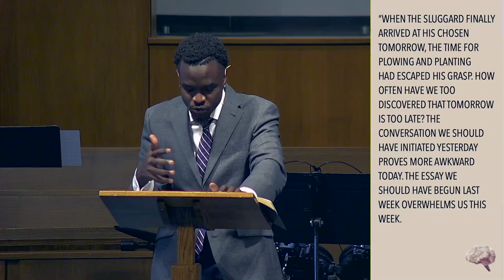Wisdom at work (Selected Proverbs)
Wisdom from Above | Eugene Oludhe

00:00 Introduction
04:02 Outline
  04:33 1. Lies of Laziness
    06:49 A. "Just a Little Bit More"
    10:16 B. "There Is Always Tomorrow"
    14:00 C. Making Excuses
  18:52 2. Warnings of Laziness
  26:09 3. Reason to Work
  32:55 4. Diligence to Work
41:55 Prayer